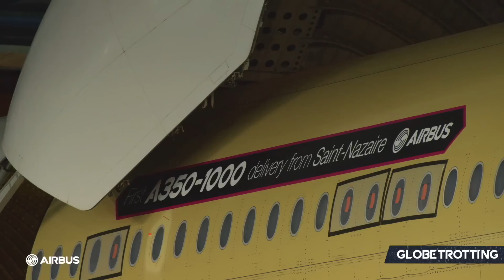The Unreleased Airbus A350-2000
Airbus once pitched an A350 Stretch known as the A350-2000 to compete with the 777X further and enhance its widebody portfolio. However, ultimately, the aircraft didn't progress. What happened to it, and what was its story?